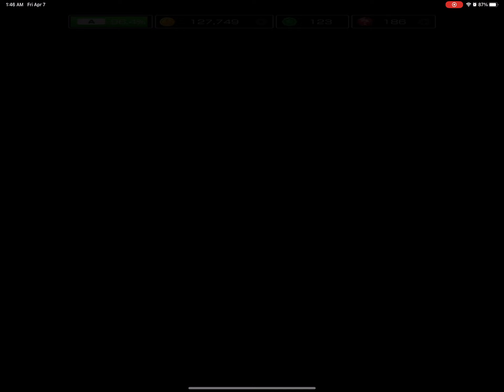Mario kart tour multiplayer survival no edits